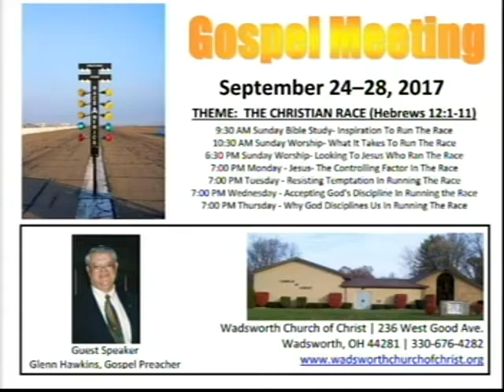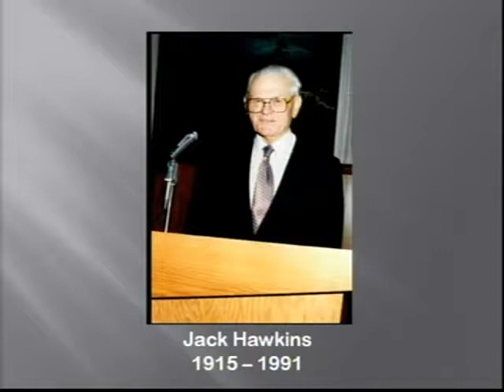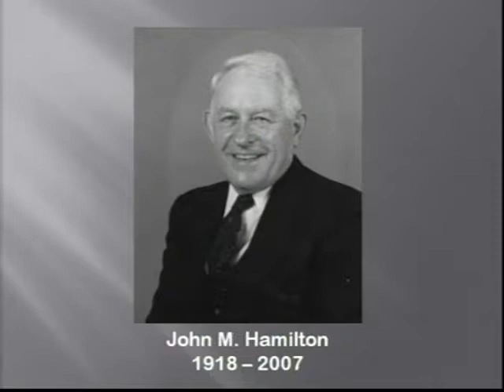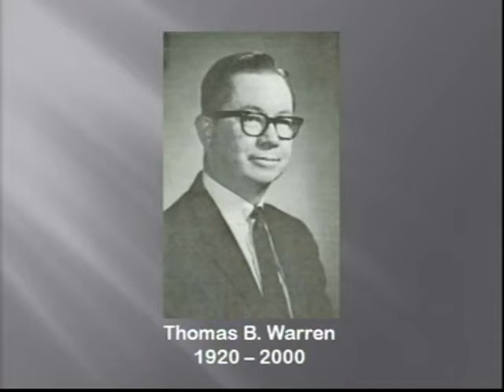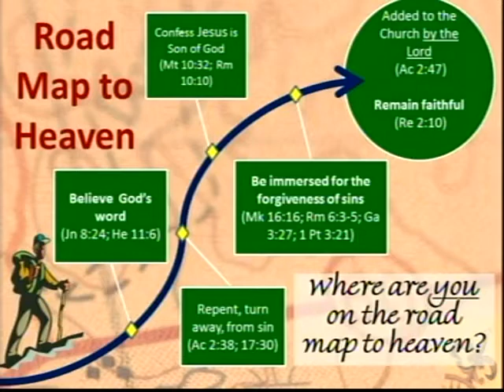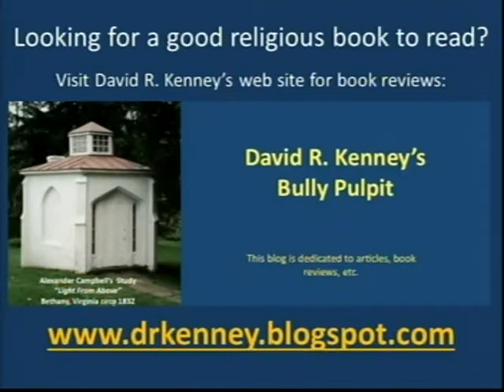Light From Above #300 Interview of Glenn Hawkins, Massillon Church of Christ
Glenn Hawkins has been a preacher of the gospel in the Ohio Valley for many years. In this interview, I ask him about preachers from the past who have had a major influence on his life.